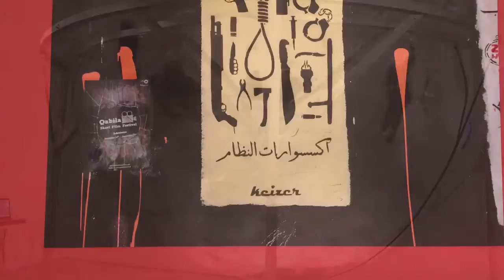Vlog a Madrid #2 : Chocolaté con churros , Sieste et Reine Sofia